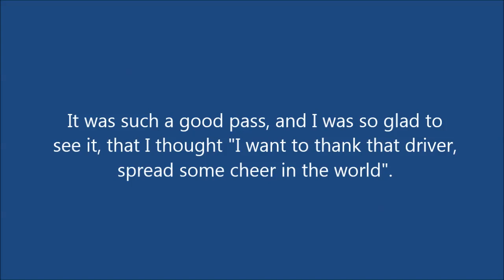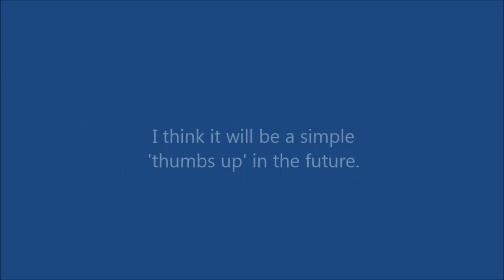A Perfect Overtake and Sounding Sarcastic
Filmed with the usual RD32ii's and a DogCam Bullet HD - I hear they will be releasing a 1080p model soon. I also hear some popular YouTubers will be reviewing it. For clarity, I purchased my Bullet, and have no further connection with DogCam.